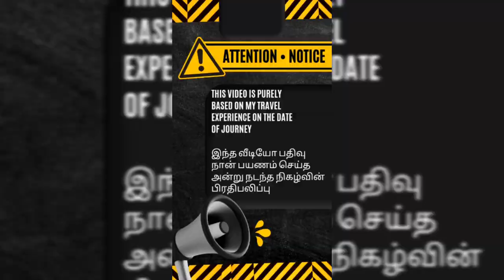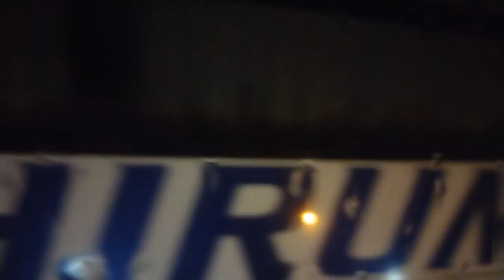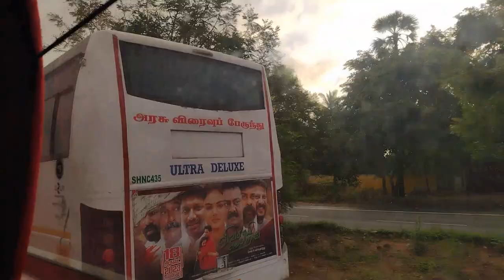TRANZKING TRAVELS AC SLEEPER UDANKUDI - CHENNAI TRAVEL VLOG PART-2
In this video I have shared my travel experience in Tranzking travels AC Sleeper part2 from Udankudi - Chennai with lots of overtakes